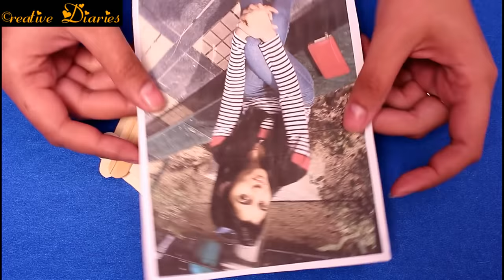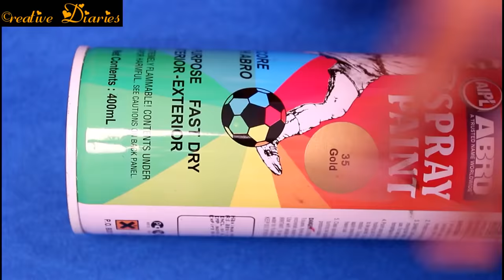5 New Creative Popsicle Crafts Ideas I Ice Cream Stick hack I Creative Diaries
DIY Popsicle Stick crafts! In this DIY Popsicle Stick crafts ideas for projects tutorial I show 5 beautiful DIY projects on how to use popsticks. These DIY Popsicle Stick projects are suitable for students and for holidays. These epic DIY projects will make every kids and teenager project look amazing.

DIY Tea Cup coaster is a great project, without spending a lot of money. All of you need some popsicle sticks, hot glue gun and some creativity. This DIY tea cup coaster is so easy and quick to make, perfect for DIY beginners, but turns out amazing. Just stick some popsticks in two layers with the help of glue gun. Decorate and color of your own choice, I just make one with polka dots which turns out to an amazing one.

DIY Photo frame is such a great idea for gift without spending a lot of money. I take few popsticks and stick together in the form of pentagon in two layer. Now stick a photograph of yours/ your family/ your friend. This is the kind of DIY projects I love the most - Easy, quick and beautiful.

DIY Mobile stand is a great and creative project. To make this DIY I stick popsicle stick in a stand form that make it so easy to carry a mobile phone. Tired of carrying mobile phone in hand while watching movie, this is such a great DIY in minutes.

DIY Pen stand is great for carrying pens, makeup brushes and stuff which are roaming around. This one is great for students. All you need is a bottle for taking a shape of stand. Wrap some sticks around the bottle and secure it with glue gun. Decorate of your own choice. This is a great DIY for study table.

DIY jewellery organizer is a project which is not a time consuming and looks great. What I like the most is that you don't need to spend any money to make this beautiful DIY project.

Love
Creative Diaries